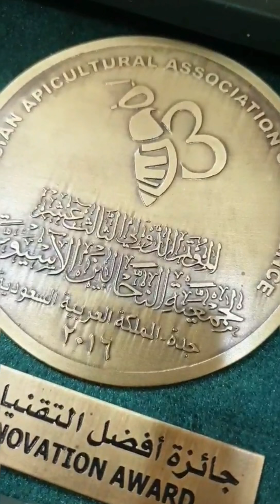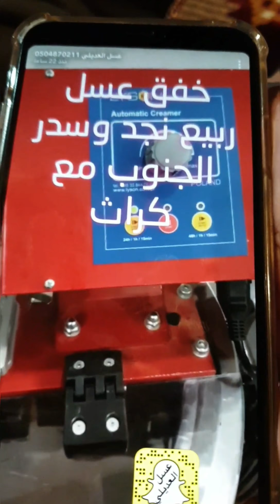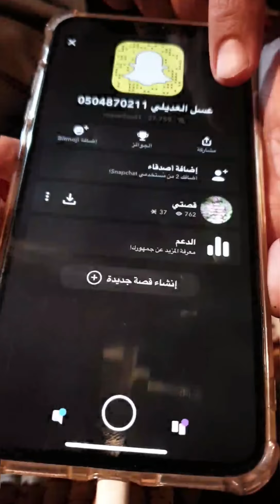عسل العديلي افضل انواع العسل البري بحائل